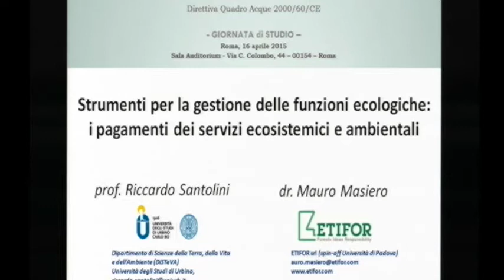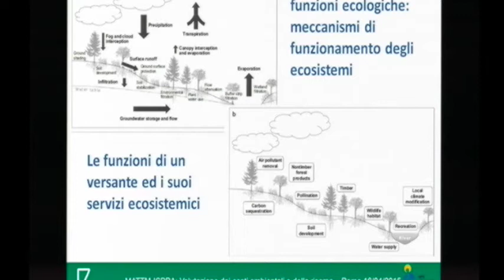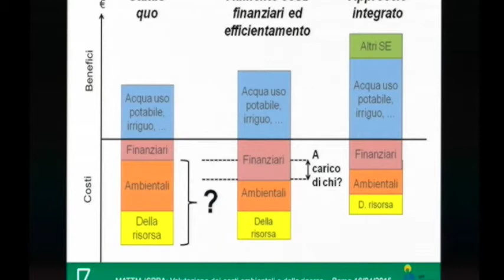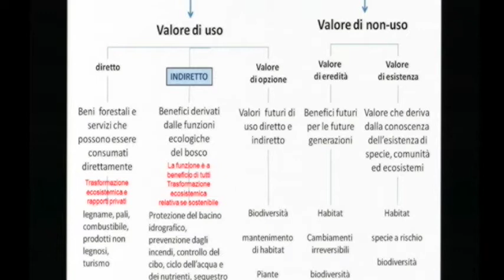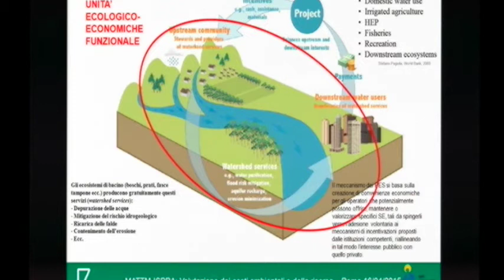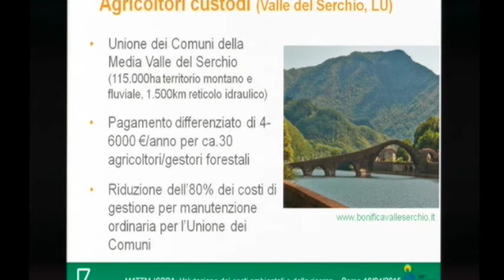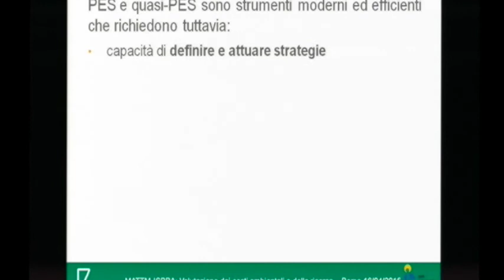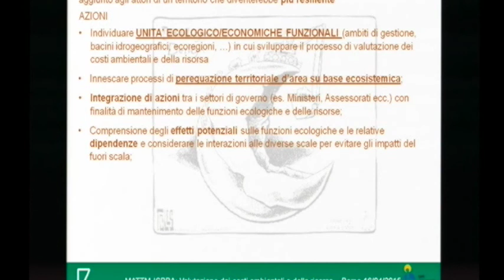Riccardo Santolini (Università d’Urbino):Valutazione dei Costi ambientali e delle Risorsa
Riccardo Santolini (Università d’Urbino): Strumenti per la gestione delle funzioni ecologiche: i pagamenti dei servizi ecosistemici e ambientali